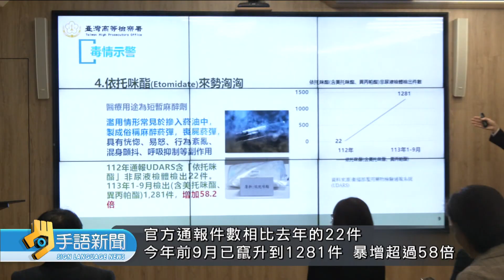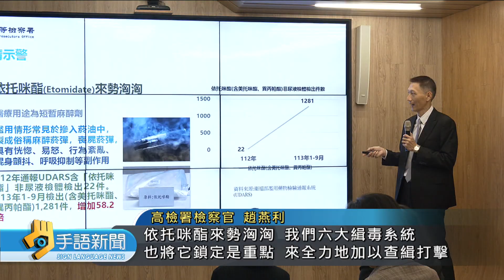1-8月國內查獲毒品 較去年同期增21% | 20241024公視手語新聞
今年1到8月，國內查到的毒品，相較去年同期增加超過21%，尤其依托咪酯，查獲的案件數，比去年暴增58倍，警方分析，依托咪酯遭到濫用，都是製成煙彈，鎖定年輕族群販售。法務部現在也在研議，是否將依托咪酯升級為第二級毒品加強管制。